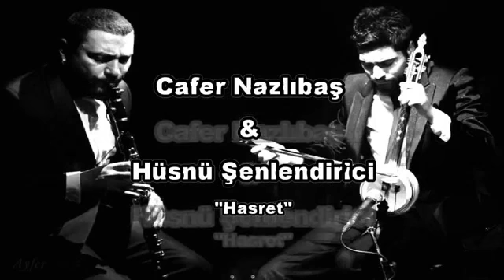موسيقى تركي عندما يجتمع الحزن والحساس